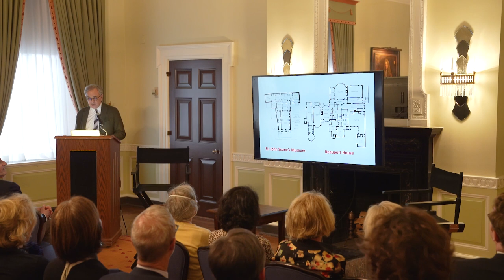Decorating History: Henry Davis Sleeper's Beauport House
Lecture by Mitchell Owens and Thomas Jayne
Introduction by Paul L. Whalen
Sir John Soane's Museum Foundation
2022/23 Lecture Series: Interior Architecture and the Object

©️ Sir John Soane's Museum Foundation 2023